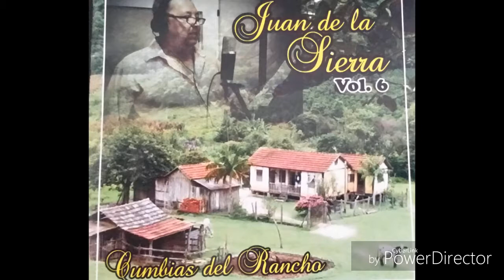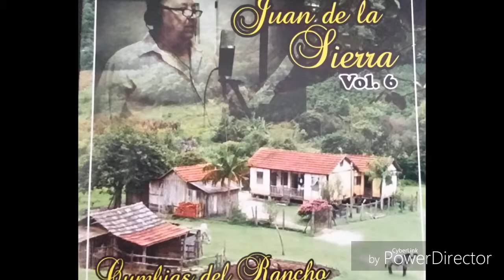EL CAIMAN : JUAN DE LA SIERRA